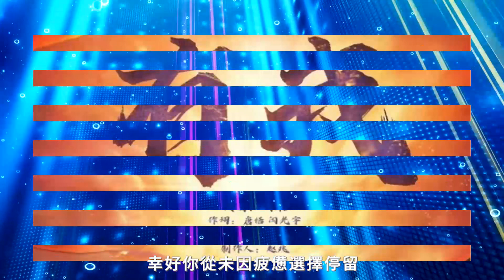周深的歌與青春最適配，一首歌多個官方轉發，助力青年！周深